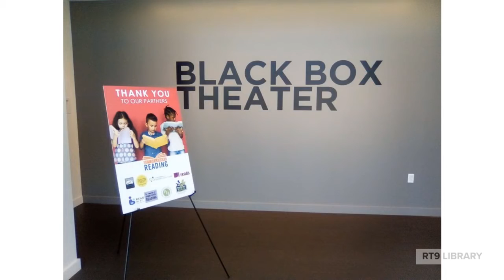Library Tour: Black Box Theater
A very unusual space for a library.